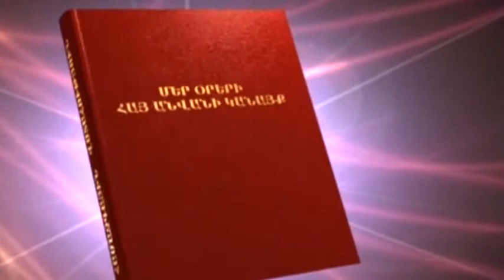«ОБЩЕНАЦИОНАЛЬНОЕ ДОВЕРИЕ» / «Համազգային վստահություն»